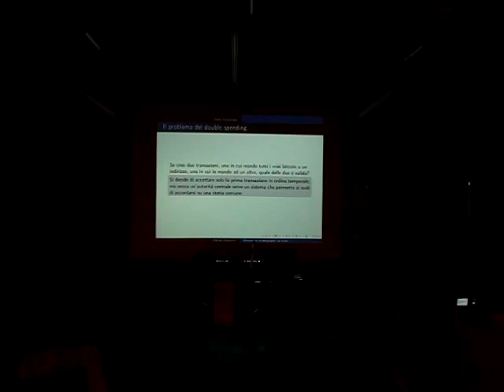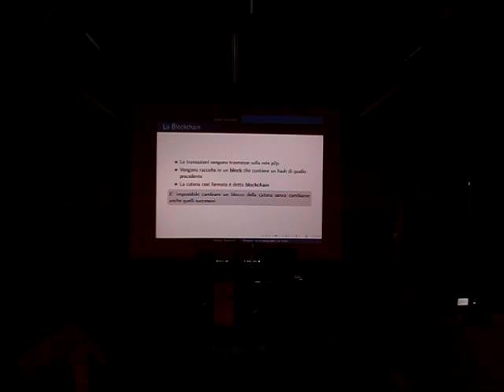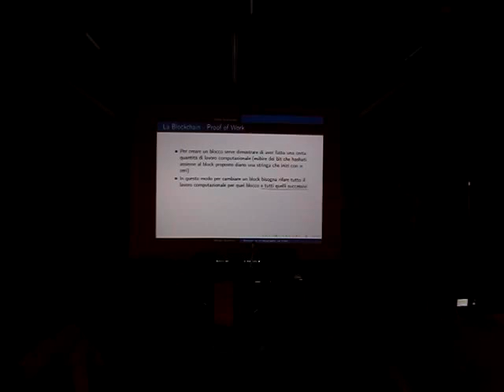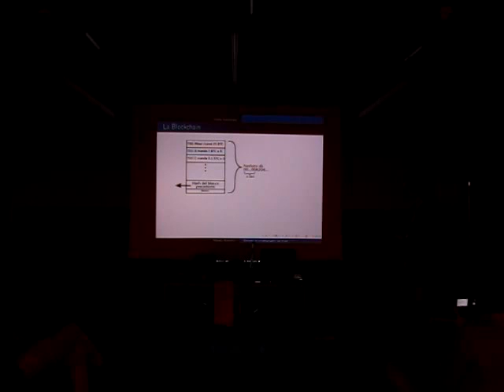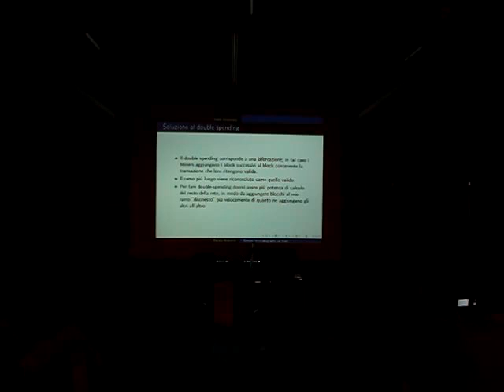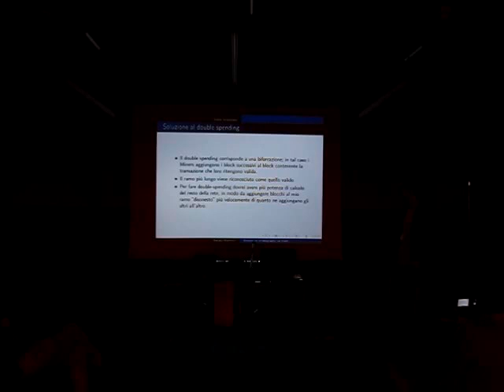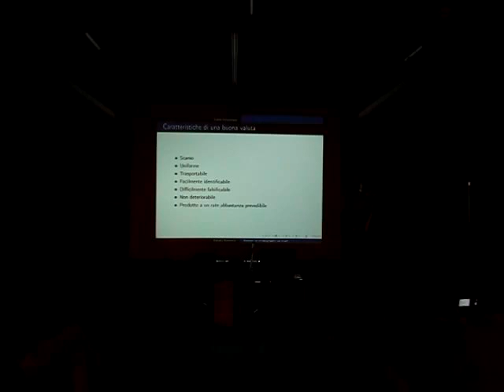Linux Day 2013 Pisa - Renato Budinich - (parte 2) Bitcoin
Linux Day 2013 Pisa
Bitcoin: in cryptography we trust (parte 2)
Renato Budinich